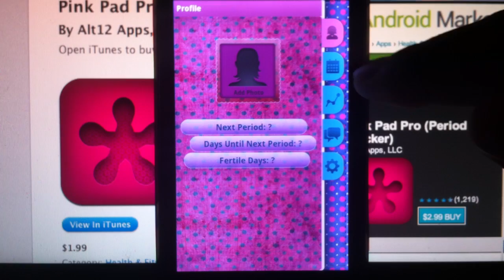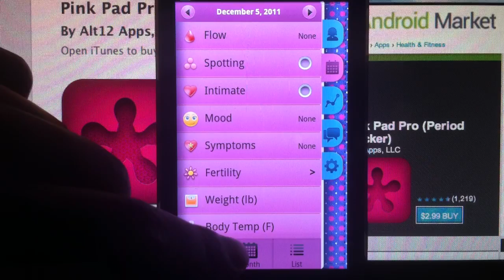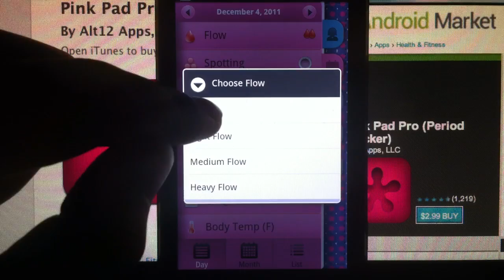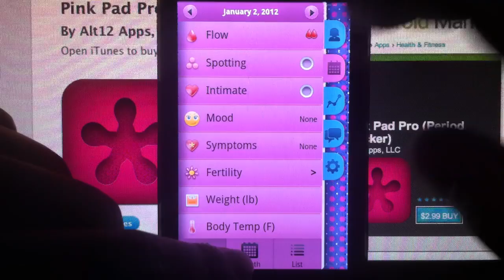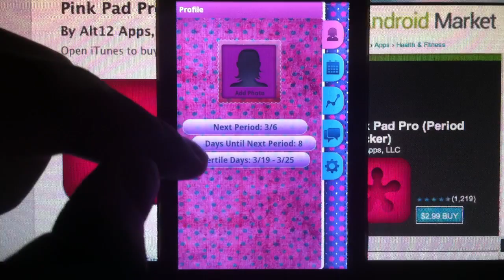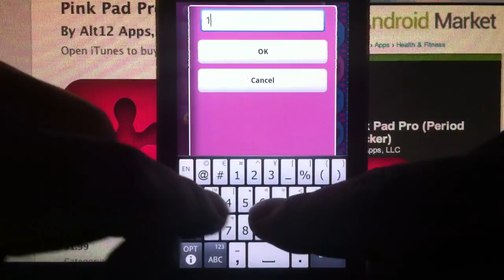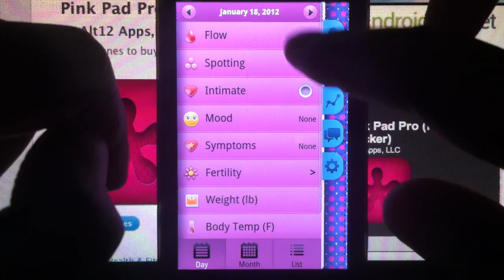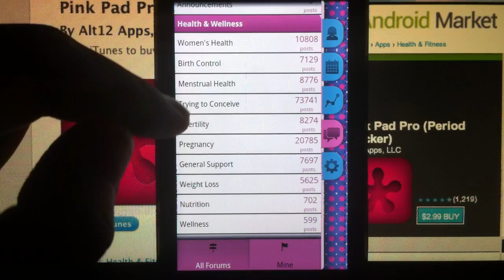Pink Pad Pro for iOS & Android part 1: Features & Forum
Period tracking app Pink Pad Pro for iOS & Android

Part 1: Features & Forum - Detailed Demo - How to use Guide